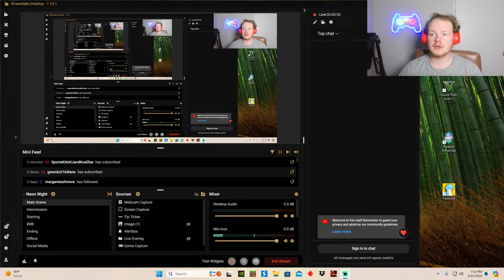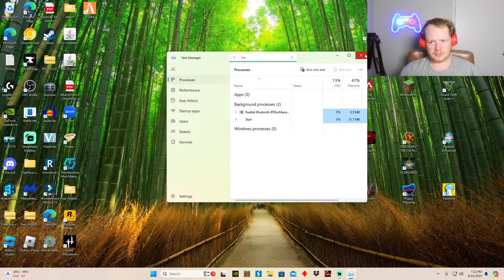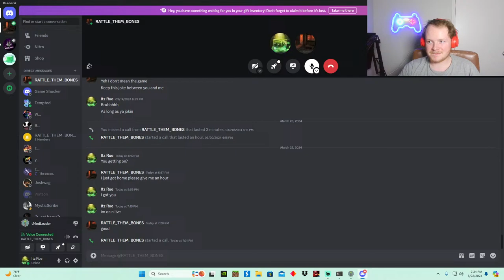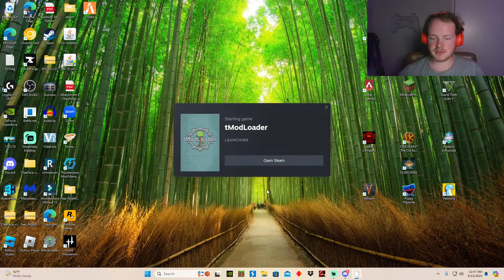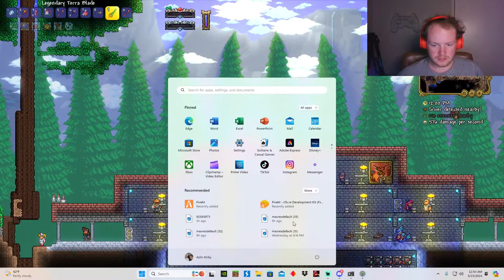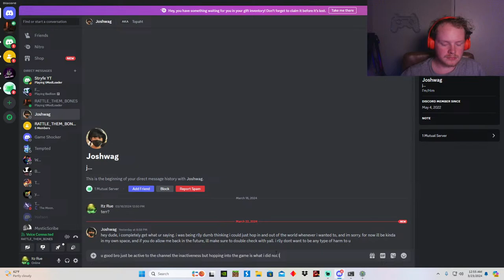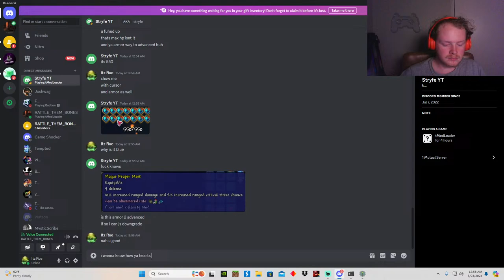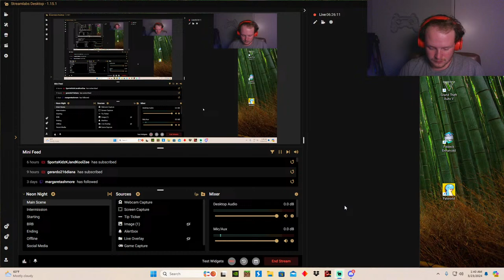Terraria Calamity EP: 16 - Buzz Zapper 3000!! SMACK IT!